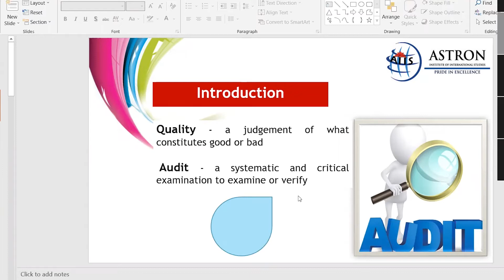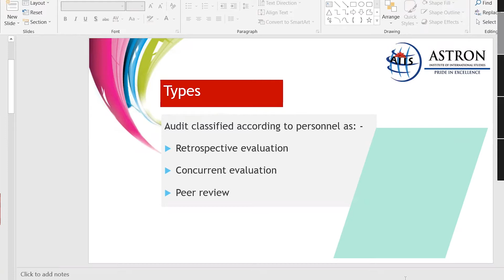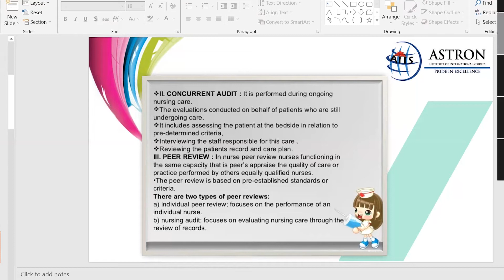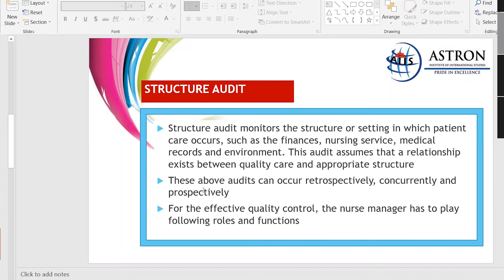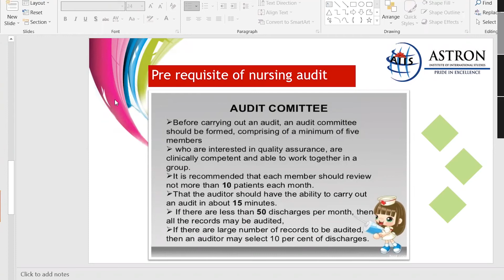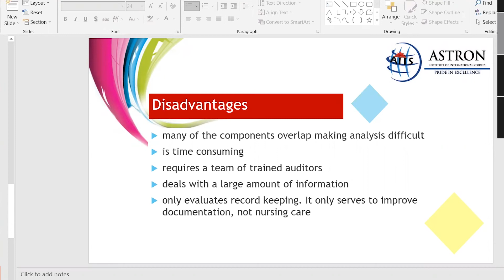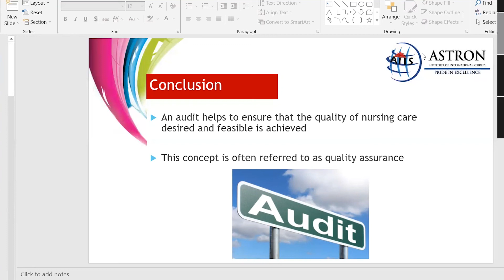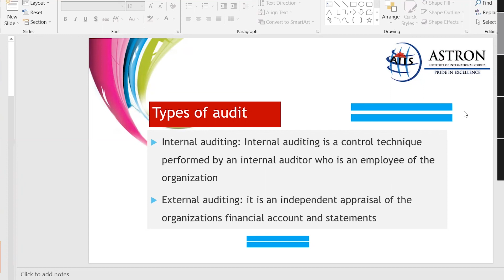Listen to Our Expert on Nursing Audit | Ms. Hem Lata, Sr. Nurse Educator, Sir Ganga Ram Hospital.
Description - Nursing Audit is a detailed process of evaluating the quality of nursing care through the review of clinical records made by Healthcare Professionals. It helps healthcare institutions ensure that patients consistently receive quality patient care and allows nurse leaders to determine healthcare improvement opportunities.